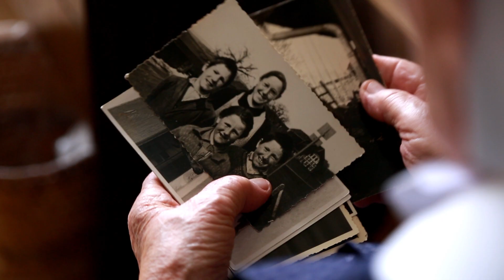Berner Diakonissen Portraits, Vorschau | 175 Jahre Stiftung Diaconis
Im Jahr 2019 feiert die Stiftung Diaconis den 175. Geburtstag
Sophie von Wurstemberger gründete 1844 mit Freundinnen, die in einem Krankenverein organisiert waren, in einer Vierzimmer-Wohnung an der Aarbergergasse 36 ein Krankenasyl. Dies war die Geburtsstunde der Berner Diakonissen. Was bedeutet es heute, Diakonisse zu sein? Sechs Diakonissen erzählen im Video-Portrait anlässlich des Jubiläums aus ihrem Leben. Ein persönlicher und berührender Einblick in das Leben der Schwesterngemeinschaft.